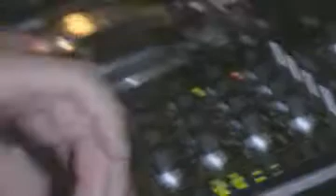scalawag mix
scalawag mix at portugal summer 2007